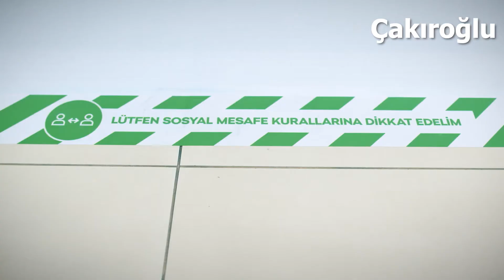Hijyen Koşullarına Önem Veriyoruz!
Skoda Çakıroğlu olarak hijyen koşullarına dikkat ederek hizmet veriyoruz ✅